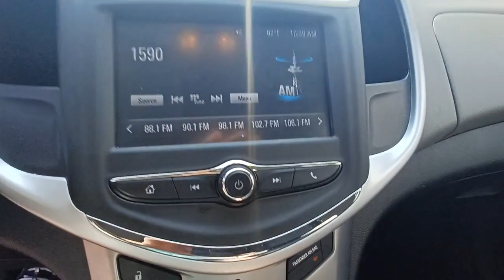2017 Chevrolet Sonic Skokie, Niles, Glenview,Morton Grove, Chicagoland area, IL N11351A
2017 Chevrolet Sonic available in Skokie, Illinois at Martin Nissan. Servicing the Niles, Glenview,Morton Grove, Chicagoland, IL  area.

Martin Nissan
5240 Golf Road